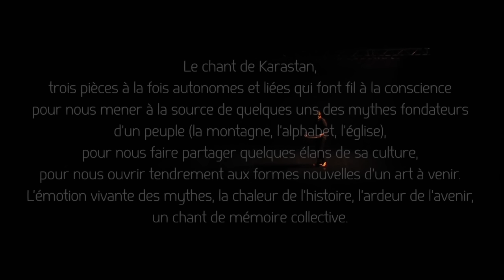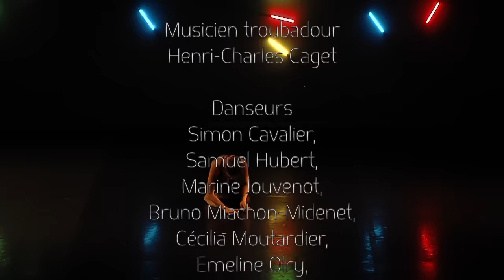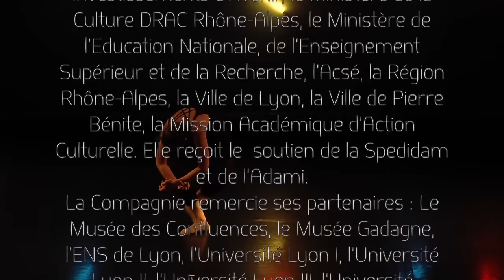Anamorphose (extraits) - LE CHANT DE KARASTAN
LE CHANT DE KARASTAN
Premières mondiales les 11 et 12 septembre à 20h30 à Paris
au Théâtre de l'Epée de Bois, Cartoucherie, Paris 12ème

Créé initialement en 1993 dans le cadre d'une commande du Festival d'Avignon, le spectacle chorégraphique "LE CHANT DE KARASTAN" en hommage à l'Arménie devient aujourd’hui une nouvelle œuvre à l'occasion des commémorations du "Centenaire du génocide des arméniens".

Le chant de Karastan, trois pièces à la fois autonomes et liées qui font fil à la conscience pour nous mener à la source de quelques uns des mythes fondateurs d’un peuple (la montagne, l’alphabet, l’église), pour nous faire partager quelques élans de sa culture, pour nous ouvrir tendrement aux formes nouvelles d’un art à venir. L’émotion vivante des mythes, la chaleur de l’histoire, l’ardeur de l’avenir, un chant de mémoire collective.

I- LE LIVRE DE VAN
15 minutes - 3 danseurs – Musique d’Arno Babadjanian

Le “Livre de Van” aborde trois des mythes fondateurs de l’Arménie.

Le Mythe de la Montagne :
Ararat, berceau de civilisation et son Massis, les deux montagnes présentes en toutes choses, en tous lieux qui structurent la conscience arménienne.

Le Mythe de l’Alphabet :
La légende dit : un jour Mesrob Machdotz se promenait au bord du lac Van quand il vit les belles et troublantes ellipses des poissons dorés sautant au-dessus des eaux. Ainsi naquit l’alphabet arménien qui révèle le rythme impair et privilégie l’asymétrie des formes. L’alphabet et l’écriture arméniens créés au quatrième siècle par les moines qui, ainsi, traduisent et illustrent la Bible.

Le Mythe de l’Eglise :
Le cercle dans le carré détermine quatre points tangents qui dessinent l’espace de la Croix ouvrant en son centre les chemins de l’éternité.
C’est cette construction symbolique qui fait structure à l’église arménienne, origine de l’architecture sacrée romane, source du monde occidental.

Ce que vous voyez est là depuis toujours.

II- LES OISEAUX DE NEIGE
30 minutes - 6 danseurs – Musique de Gérard Maimone

L’Arménie, cette terre entre mer et ciel, traversée de montagnes infranchissables, parsemée de lacs immenses, souvent tourmentée et chahutée par les éléments, parfois morcelée et mal menée par l’histoire, cette terre tient par la ferveur de son peuple. Mais c’est la lumière de ses mythes, de sa culture, de sa foi, de sa poésie, de son art et de ses traditions qui tient le peuple par la joie de ses fêtes. Malgré la blessure de la “déchirure”, le peuple arménien, comme tant de peuples, chantent et dansent la vie, ses “oiseaux de neige”.

Ce que vous voyez là tient dans notre coeur.

III- ANAMORPHOSE
30 minutes - 7 danseurs – Composition Vivante avec le percussionniste Henri-Charles Caget

Comme le territoire conditionne l’homme, l’homme aspire à le modeler. Le jeu est permanent, mais pour les arméniens il est doublé par le feu de l’histoire qui voit le territoire fluctuer et se déchirer au gré des vents, tendu entre nord et sud, entre orient et occident.
Les transformations affectent l’homme comme le milieu et, dans la forme momentanée de l’un, se dessinent les formes à venir de l’autre en une Anamorphose sans fin.

La danse est Composition Vivante toujours nouvelle et fait écho à la musique...
La musique chaque jour nouvelle court sur le souffle du décor...
Le décor lumineux change sans cesse en une vraie Variation de couleurs : un Paysage.
Le spectacle s’organise dans ces dialogues qui deviennent symbole de fluidité créative : la vie.

Ce que vous voyez là jamais plus ne le verrez.